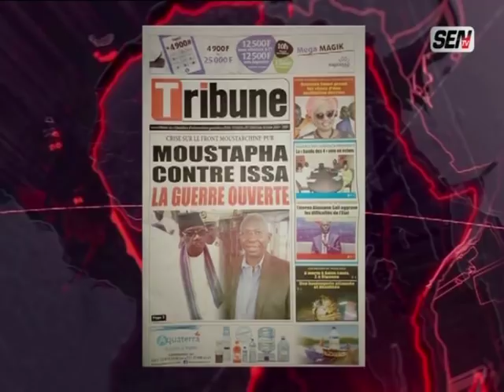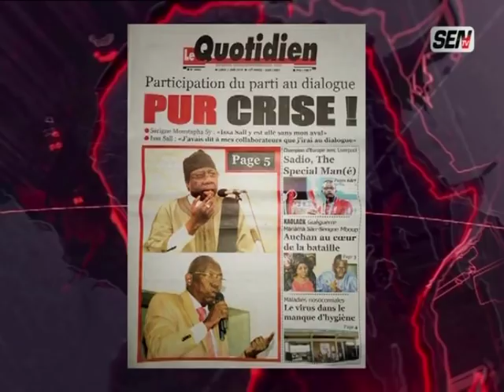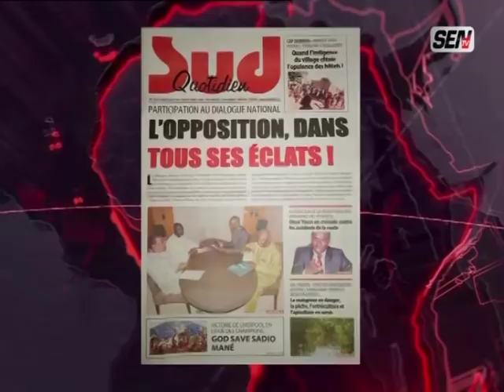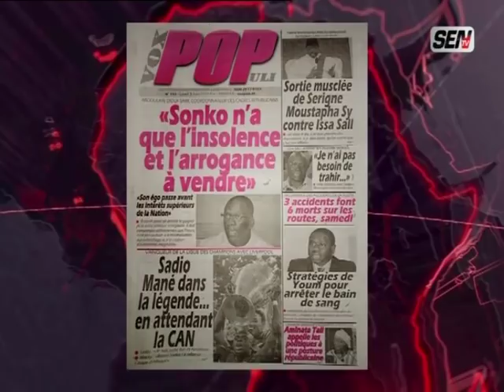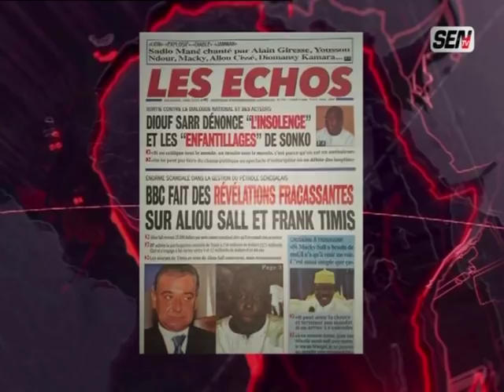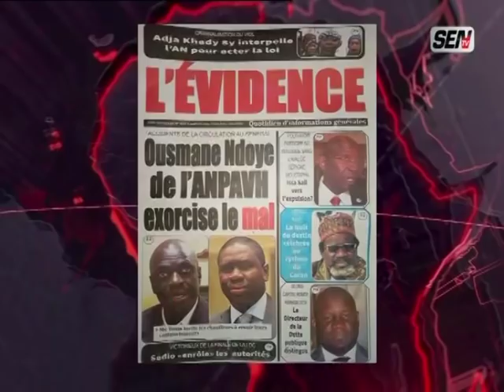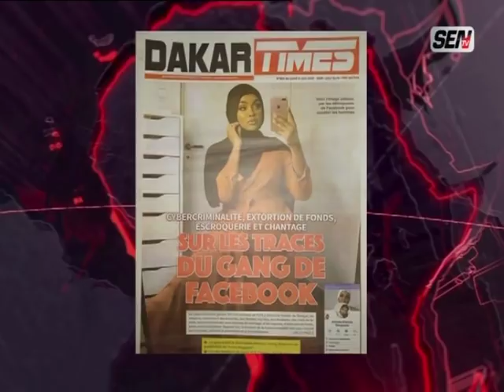Revue de presse de Ahmed Aïdara du 03 juin 2019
Sur le plateau de la matinale « infos Matin » de la SEN TV animée par Mame Mbaye Ndiaye, Ahmed Aïdara commence la revue de presse du lundi 03 juin 2019 avec la crise politique qui secoue le PUR. Il y a aussi les divergences au PDS entre Wade et son adjoint Oumar Sarr sur la participation au Dialogue